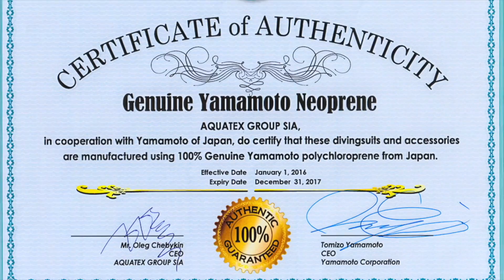Секреты неопрена Yamamoto, почему он лучший, интервью с завода